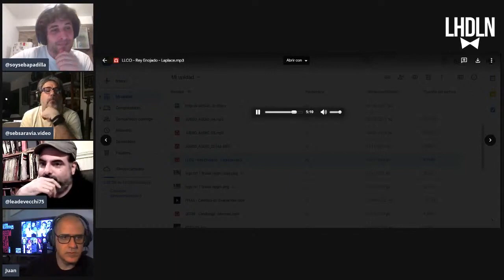Víctor Laplace en Les Luthiers (Fragmento de obra) (LHDLN Presenta), el Podcast de Les Luthiers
En un nuevo Lunes de Fragmentos, compartimos un fragmento en audio de la participación de Víctor Laplace en "Les Luthiers Cuentan la Ópera". Audio transmitido en el Vivo del 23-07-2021.

El Podcast es conducido por Leandro Devecchi, Sebastián Padilla, Sebastián Saravia y Juan Vargas Eguinoa. Participa con nosotros, como columnista estrella, el señor Carlos Núñez Cortés

También podés ser parte del Foro de la Comunidad del Podcast

Acordate de seguirnos en nuestro instagram y en nuestros canales en YouTube y Spotify.